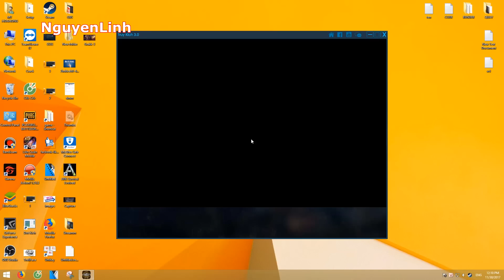Song kiếm vàng - Thủy hỏa lôi kiếm vs Zombie =)) " Truy Kich VN "